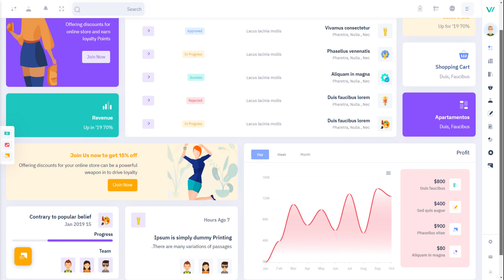Bootstrap 5 Admin Dashboard Template with Admin Panel – WebkitX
Notification and Sales Volume are creative new features. You can track and analyze your job statistics from our HTML template plugins and widgets. Modern-looking HTML Template on Bootstrap 4 latest platform.